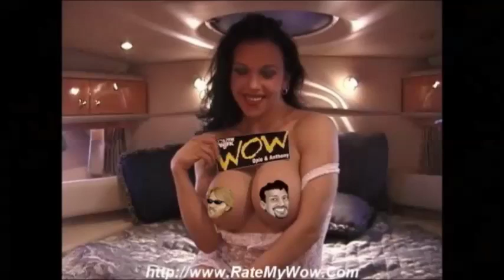The Opie & Anthony Show - Larry the Cable Guy (12/01/04)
Larry the Cable Guy stops by for an hour and he "Gits-R-Done"

Spread the Virus!
Listen to The Opie and Anthony Show Monday-Friday on Sirius XM